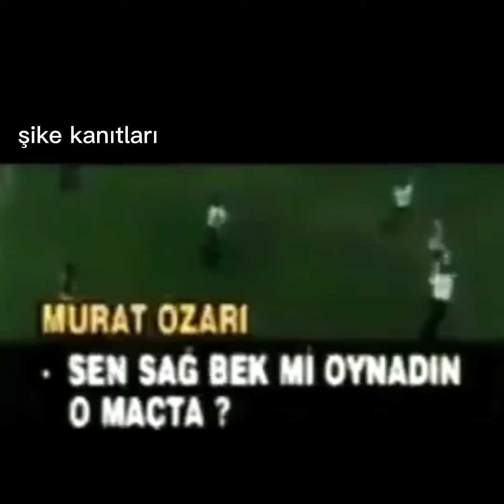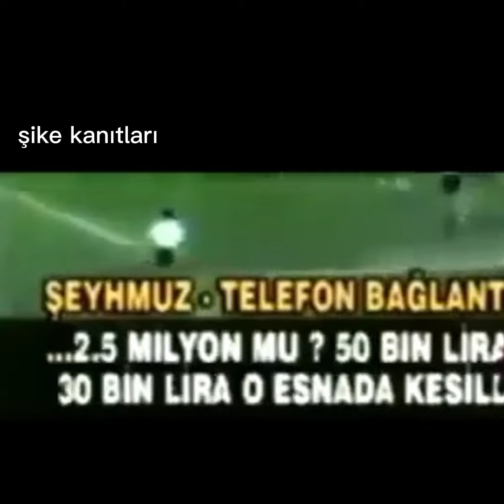Galatasaray şike itirafları